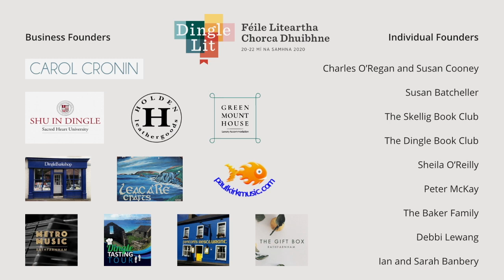The Vanishing Half: Brit Bennett and Emma Dabiri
A page-turning exploration of race and identity, Brit Bennett’s third novel The Vanishing Half tells the story of twin sisters who choose to live in very different worlds, one embracing her colour, the other eschewing it in favour of hiding her true background and passing for white. The screen rights to this fascinating tale have already been optioned by HBO in a seven-figure deal.

Brit will be in conversation with Emma Dabiri.

Emma is a presenter, social historian and writer.  Her latest documentary, coming out on Channel 4 in October 2020, asks some of the most important questions facing the Black British population - and how it is that hair became one of the most misunderstood, celebrated and debated aspects of the black experience.